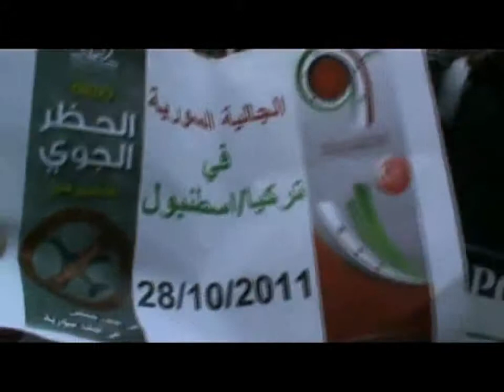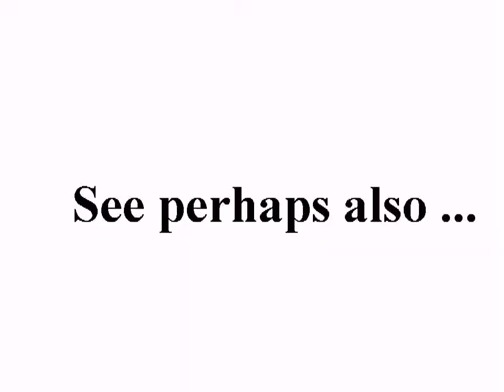الجالية السورية في اسطنبول سكابا جمعة الحظرالجوي28/10 +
standard YouTube-licens
to ...
Creative Commons-License

So ...

And please also note this:
How to make *good* documentation (to the ICC-court):

8 ...

Internal system-reference:
Luke 14,17

Unedited headline translation:
The Syrian community in Istanbul Scapa Alhzerjawa Fri 28/10